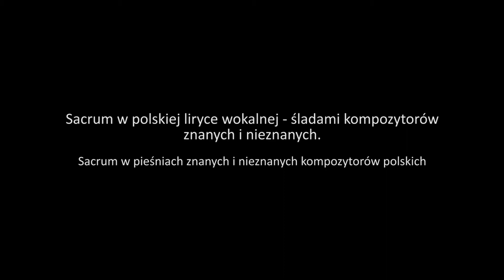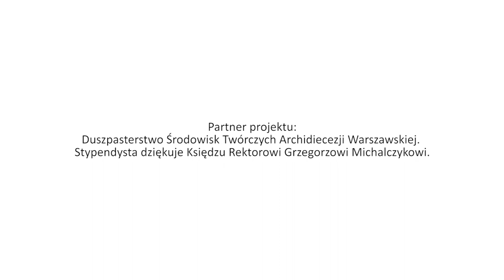Sacrum w pieśniach znanych i nieznanych kompozytorów polskich - Kultura w sieci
Projekt "Sacrum w polskiej liryce wokalnej - śladami kompozytorów znanych i nieznanych" cz.2 pt."Sacrum w pieśniach znanych i nieznanych kompozytorów polskich" zrealizowano w ramach programu stypendialnego Ministra Kultury i Dziedzictwa Narodowego – Kultura w sieci.

Wykonawcy:
Mateusz Zajdel - tenor
Emanuel Bączkowski - organy
Magdalena Miśka-Jackowska - słowo

Realizacja:

Tomasz Czernicki
Wojciech Kamiński